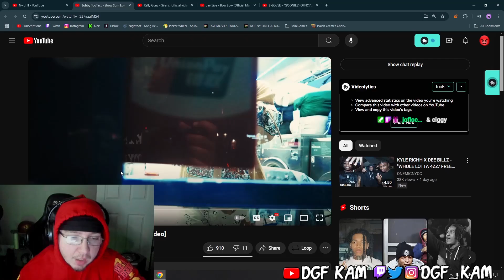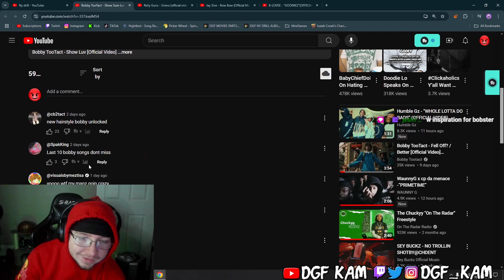DGF Kam Reacts to Bobby TooTact - Show Sum Luv [Official Video]